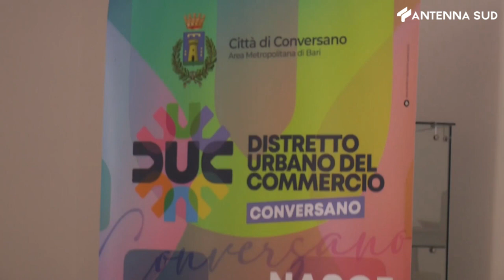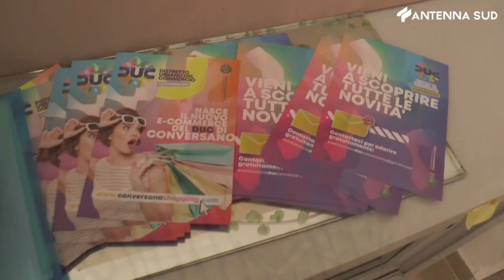29 luglio 2023 - Conversano, il distretto del commercio apre il suo e-commerce